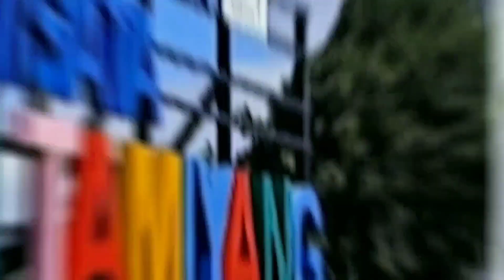Jalan santai menyambut Kemerdekaan Indonesia